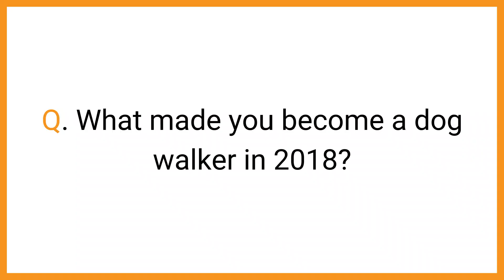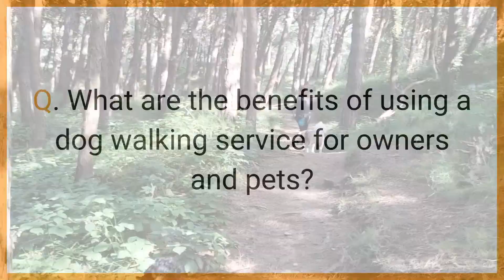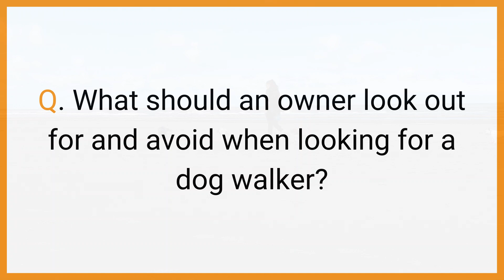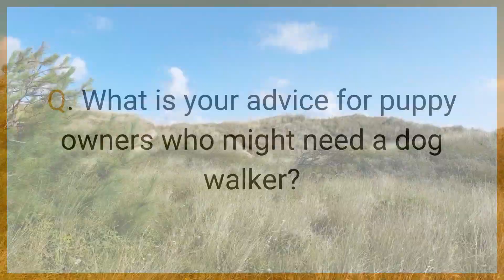Pawfit and Pals - Dog Walking with the Dog Lady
If you’re a dog owner, it’s likely that at some point in your dog’s life, you’re going to need the services of a dog walker.

But what exactly does a professional dog walker do? How can you find a quality dog walker and what are the red flags you need to look out for?

These are just some of the questions a first-time dog owner might have when they first start looking for a walker for their four-legged best friend.

That’s why we tagged along with Kelly, found of The Dog Lady, on one of her group dog walks at Formby Beach to get the answers to these questions and many more.